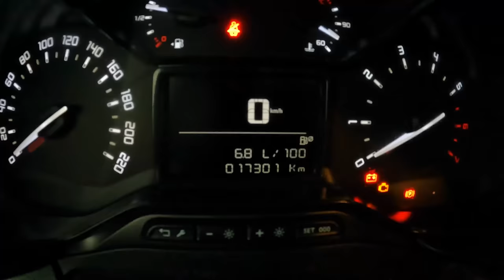2021 Toyota Proace City [1.5 102 HP] |0-100| POV Test Drive #1007 Joe Black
Car: Toyota Proace City Furgon Long 1.5 D-4D 102 HP 2021

0:00 Intro
0:06 Walk-around and interior
0:45 Casual driving
4:44 Bumpy road
5:00 City drive
7:57 Tunnel
8:35 Highway
12:05 Casual driving
12:46 Acceleration
13:09 Fuel Consumption

Engine: 1.5L Diesel 4-cylinders
Displacement (cc): 1498
Power: 75 kW/102 hp
Torque: 250 Nm
Transmission: 5-speed manual
Traction: FWD ( Front-Wheel Drive )

Acceleration (0–100 km/h): 12,0 s.
Acceleration Joe (0–100 km/h): 14,9 s.

Fuel Tank Capacity: 50L
Total Range: 943 km
Weight: 1396 Kg
Cargo Space: 3900 Liter
Model: 2021
Base Price: 17.065 EUR

Driver: Joe Black
Video: GoPro Hero 10 Black / Sony a6300 + Sigma 16mm f1.4
Audio: Zoom H2n (recorder) & Roland CS-10EM (binaural microphones)
Edit: MacBook Pro / Final cut Pro X